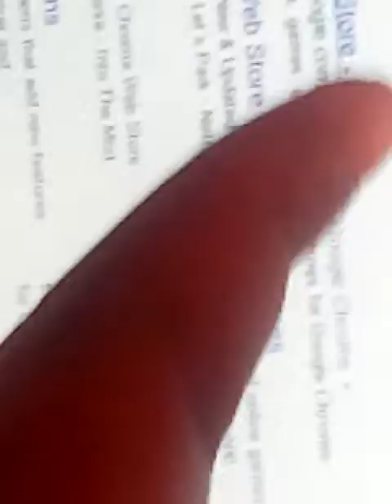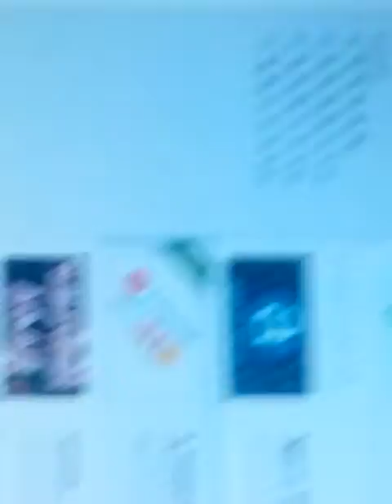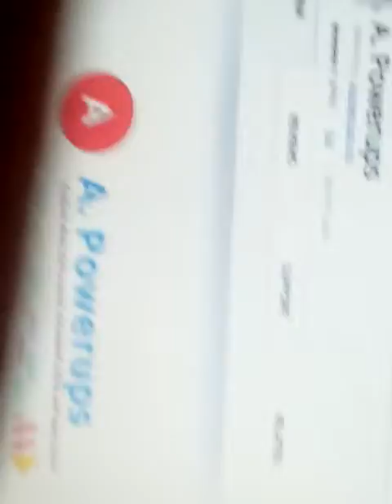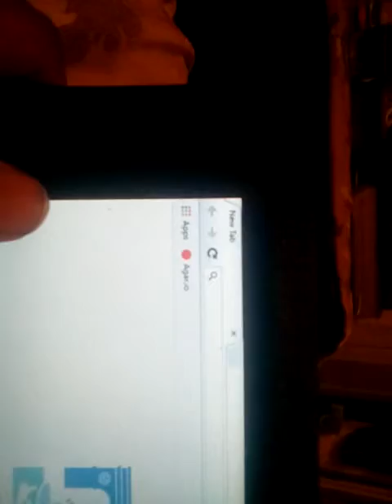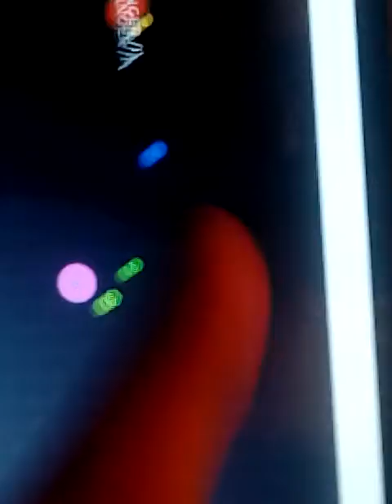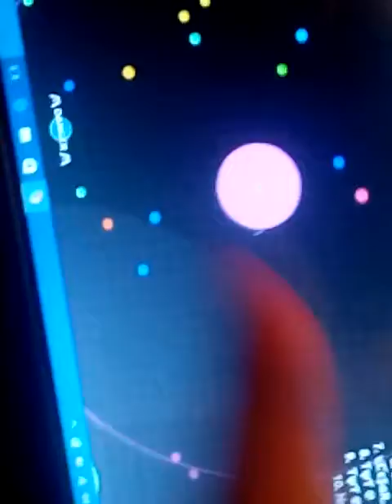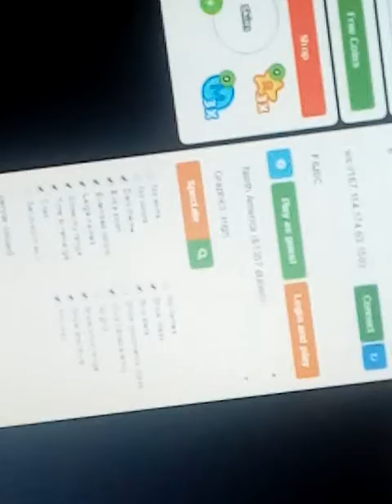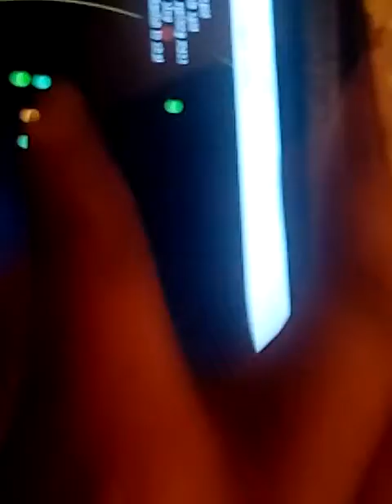How to get agar.io bots